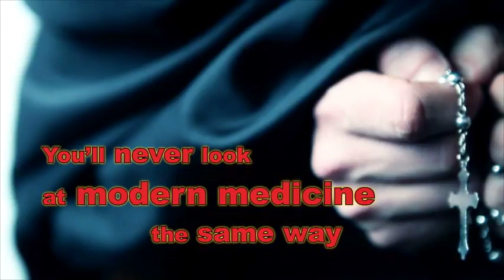The Ludolf Papers by C.K. Carlson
Caduceus Unveiled is a spiritual journey to historic settings pointing to the origins of an industry of deception. Modern pharmaceuticals have a sinister history.

Drug marketing strategies tie to ancient spirits revealed to Emma when her grandfather's diary and artifacts are found after his death. Gunther Ludolf conducted psychological experiments at Dachau.

After the war, he continues his Nazi research working for pharmaceutical giant, LabUrnum. Her grandfather's legacy and a desire for truth lead to danger from medical and religious authorities and threaten the global health community.

Emma and her husband Dake are thrust into a historic, ancient conspiracy of Sumerian origins, concerning marketing strategies of the modern medical and pharmaceutical industry and in turn reveal the faith dilemma facing Christianity. This evidence leads them to battle evil spiritual authorities who fear revelation of their ongoing plot to deceive mankind into dependence and worship of medicine and pharmaceuticals.